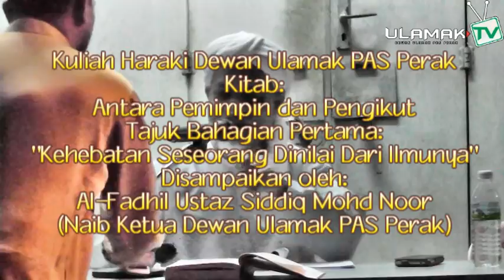Ustaz Sidek Nor - Kuliah Haraki Bahagian 1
Kuliah Haraki anjuran Lajnah Tarbiyyah PAS Perak dengan kerjasama PAS Kawasan Ipoh Timor mengadakan kuliah ini setiap bulan iaitu Isnin minggu kedua di Markas UPU Pengkalan Barat berhampiran Station 18. Anda dijemput hadir beramai-ramai